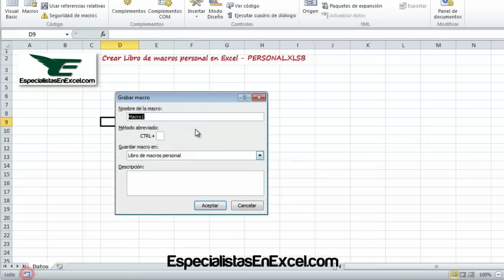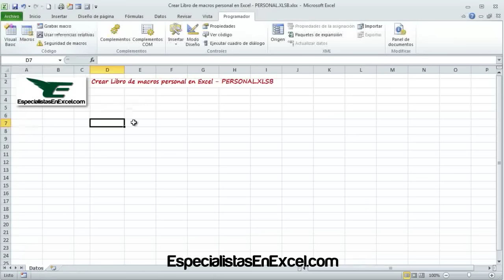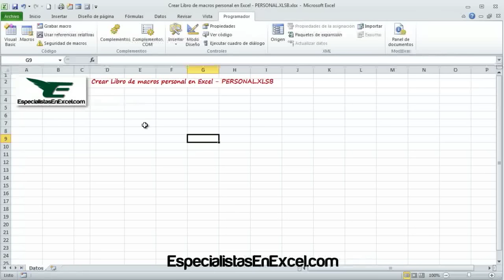Crear Libro de macros personal en Excel PERSONAL.XLSB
Aprende como crear el libro de macros personal en Excel PERSONAL.XLSB, cuando este no te aparezca, ya que este se requiere para crear macros que apliquen en todos los libros de Excel.

Palabras relacionadas:
capacitación excel,
soluciones excel,
curso de excelcurso excel,
productividad en excel,
Libro de macros personal,
PERSONAL.XLSB,
MACROS EN EXCEL,
crear libro personal de macros en excel,
como crear libro personal de macros en excel,
libro personal de macros en excel,
crear libro de macros en excel,
como crear libro de macros en excel